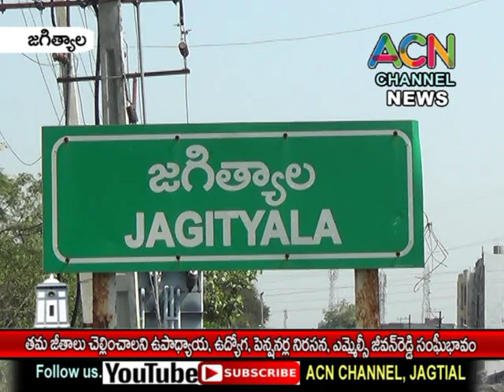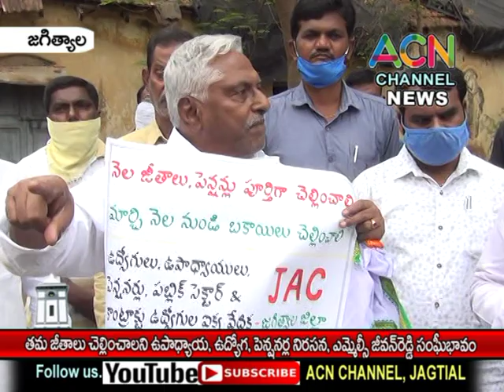జగిత్యాల: తమ జీతాలు చెల్లించాలని ఉపాధ్యాయ, పెన్షన్ జేఏసీ నిరసన, ఎమ్మెల్సీ జీవన్ రెడ్డి సంఘీభావం